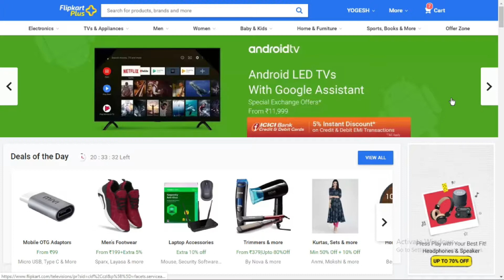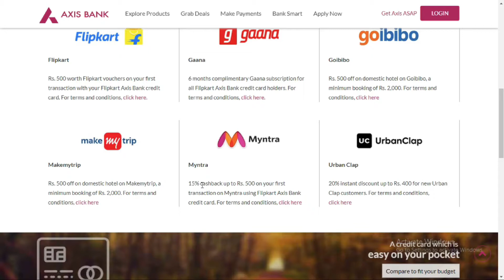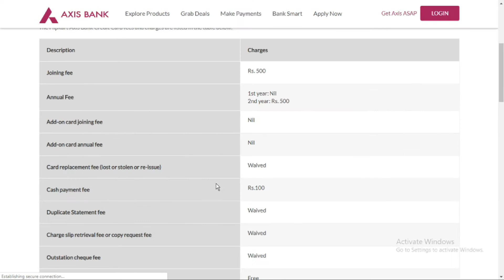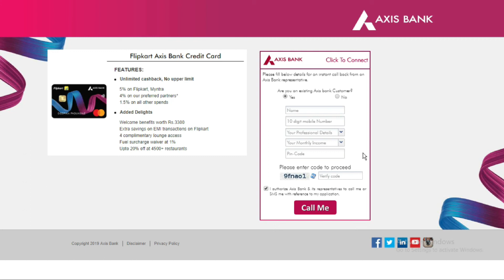flipkart axis bank credit card | flipkart credit card apply online | free benefit ₹3300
Although this is the first co-branded card for the e-retailer, Flipkart had earlier partnered with Axis Bank back in 2016 for the launch of the Axis Bank Buzz credit card, which offers 5 percent discount on Flipkart purchases and other benefits. The Flipkart-Axis Bank Credit Card will be offered to select users in July and it will expand to all over the coming weeks.

According to Flipkart, the new Flipkart-Axis Bank Credit Card will provide 5 percent unlimited cashback on purchases made on Flipkart, Myntra, and 2GUD. Additionally, the credit card holders will get 4 percent unlimited cashback on MakeMyTrip, Goibibo, Uber, PVR, Curefit, and UrbanClap as well as 1.5 percent unlimited cashback on purchases made at all other retailers. The cashback will be auto-credited every month in the customer's statement.

Other benefits of the Flipkart-Axis Bank Credit Card include welcome offers from number of merchants, up to 20 percent discount at over 4,000 restaurants, airport lounge access, and fuel surcharge waiver up to Rs. 500 per month. There is a joining and annual fee of Rs. 500, which can be waived on spends of Rs. 2 lakh.